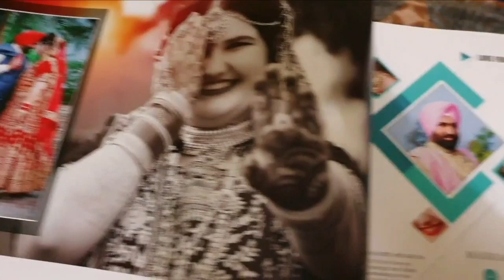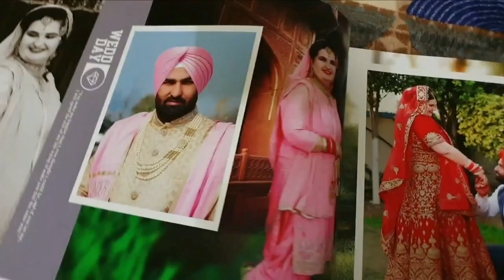punjabi polish wedding polsko indyjskie wesele